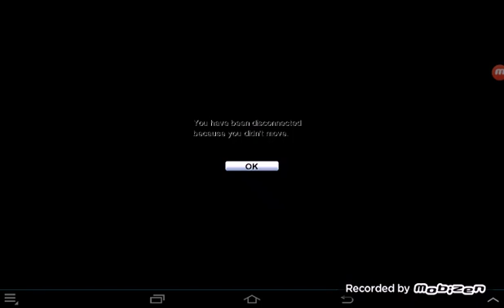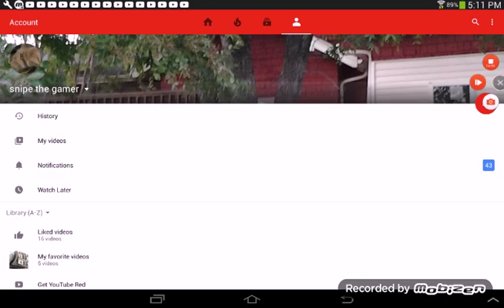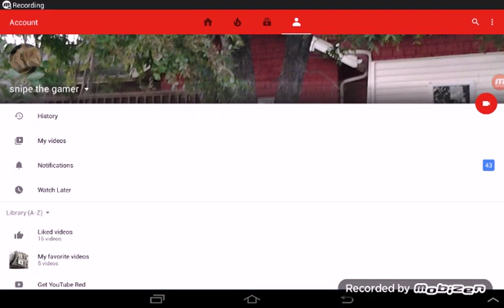Graal ol west |#1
This is my favorite graal era website